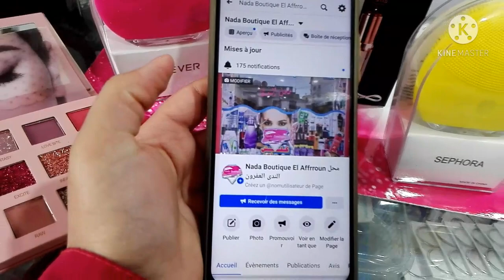جولة في محل ندى كلشي بعشر آلاف العفرون ولاية البليدة